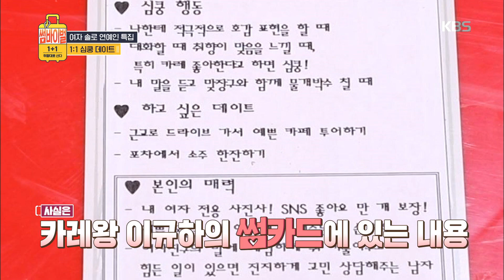썸바이벌 1+1 - 갑자기 1:1 데이트 중 눈물을 보이는 나미?.20191120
갑자기 1:1 데이트 중 눈물을 보이는 나미?